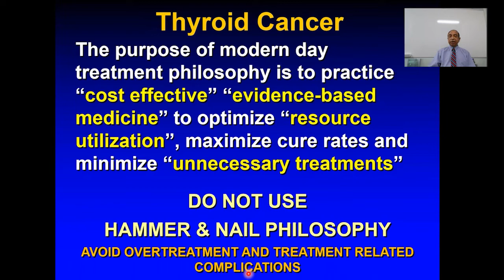A Modern Philosophy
Dr. Ashok Shaha discusses the modern day treatment philosophy for thyroid cancer.